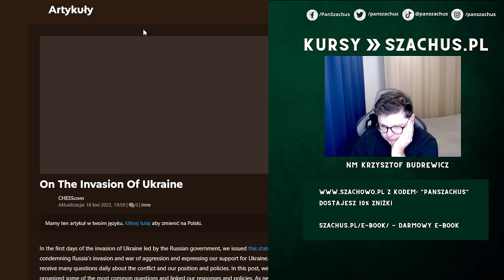WRACAMY do MOCNYCH SZACHÓW | Titled Tuesday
00:00 Wstęp
03:00 Partia 1
13:12 Partia 2
24:25 Partia 3
35:25 Partia 4
52:03 Partia 5
1:02:15 Partia 6
1:12:45 Partia 7
1:24:04 Partia 8
1:40:36 Partia 9
1:51:01 Partia 10
2:01:48 Partia 11